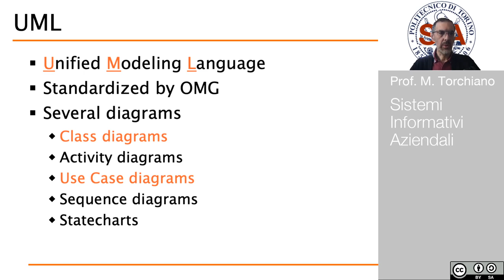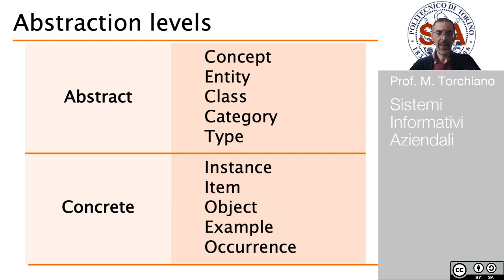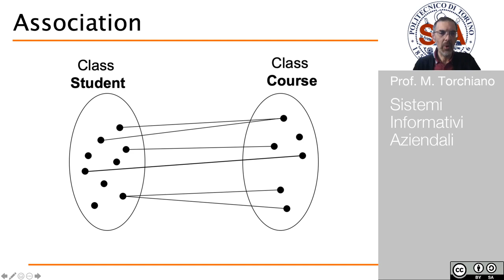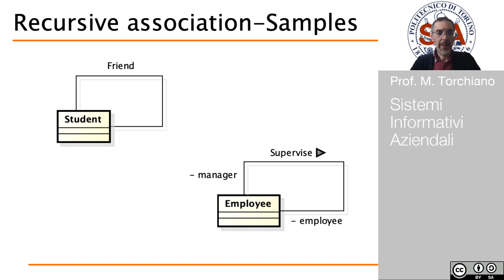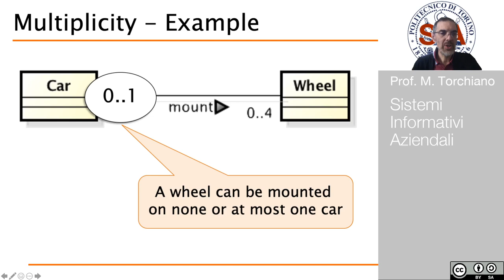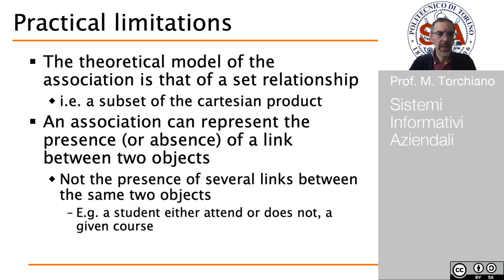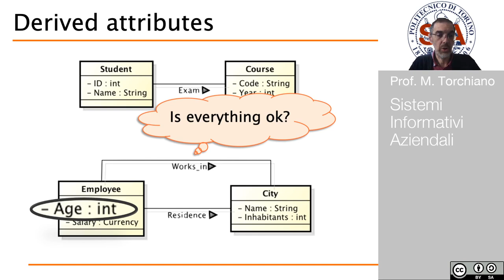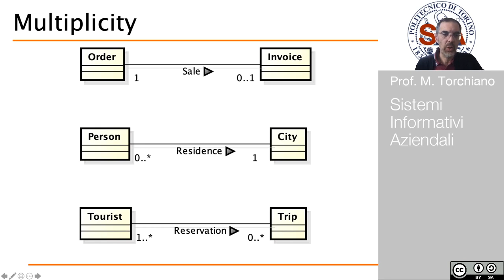SIA - Modellazione Concettuale (parte 1)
Prof. M.Torchiano.

Modellazione concettuale tramite diagrammi delle classi UML.
Concetti base: classi, attributi, associazioni.